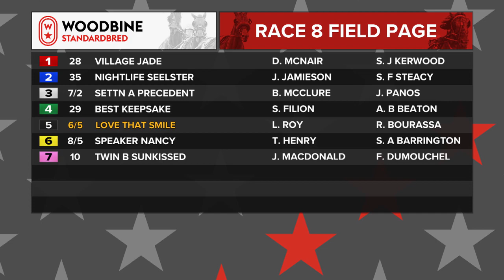Mohawk, Sbred, June 24, 2022 Race 8